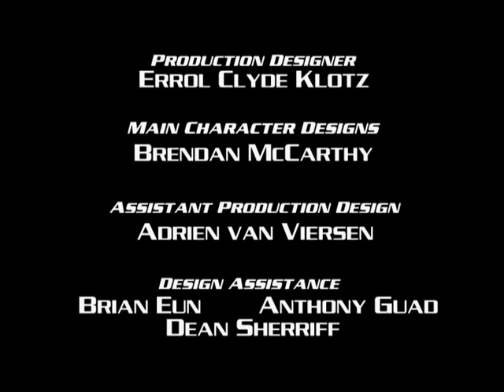Shadow Raiders - S01E01 - Behold the Beast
With the destruction of planet Tek, the sole survivor, princess Tekla accompanied by Voxx travels to another system to warn all planets about the Beast Invaders. She crash lands on planet Ice where a quarrel between the Royal legion of King Cryos confronts a Rock expeditionary mining squad, including Graveheart. A Beast cohort launches a full-scale attack and only the Ice sovereign, Graveheart and a convalescent Tekla survive the first purge. King Cryos and his aides heal their former adversary and welcome Graveheart in joining the Alliance. Meanwhile, the Beast Armada invades the system and begins preparations.